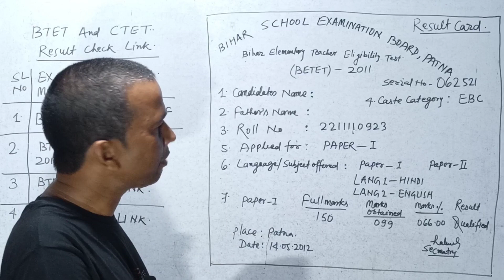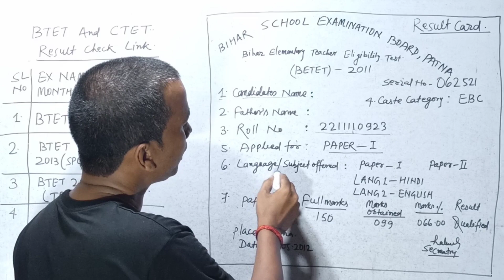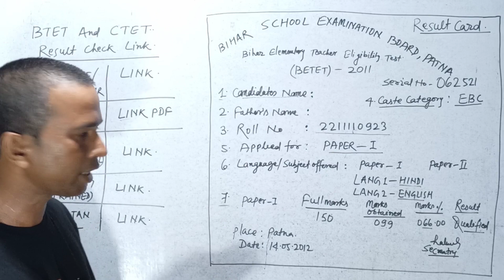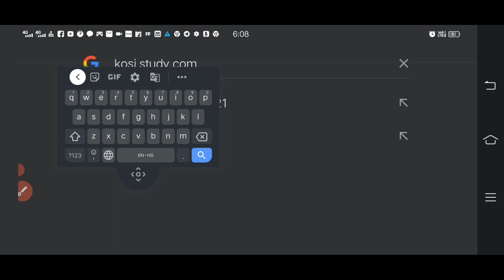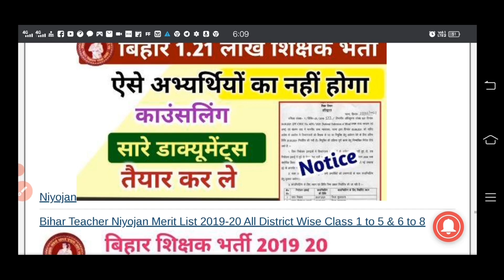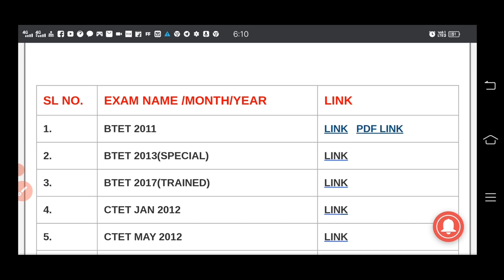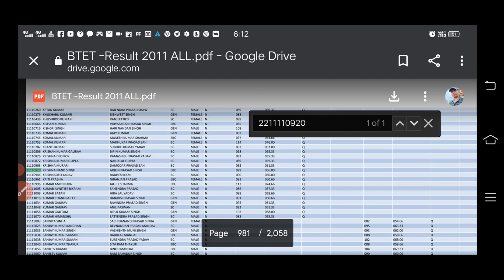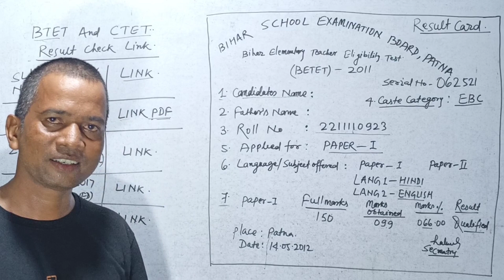TET/CTET अंकपत्र सही या ग़लत|आइए लिस्ट में देखते है|शिक्षको तथा शिक्षक अभ्यर्थियों के लिए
Hi,
I am Krishna Nand Singh.

यह वीडियो शिक्षकों और शिक्षक अभ्यर्थियों के लिए, अपने टेट या सीटेट अंकपत्र को जारी लिस्ट में देखने के परपस से बनाया गया है।

     बहुत ही आसान तरीका से अपने खुद केेे ही मोबाइल की सहायता से टेट या सीटेट रिजल्ट कार्ड को सूची में अंकित देख सकते हैं।

प्रायोगिक तौर पर अच्छी तरह से समझाने का प्रयास किया गयाा है।